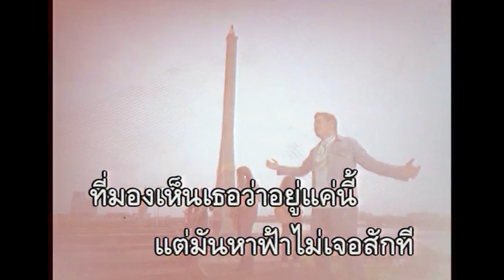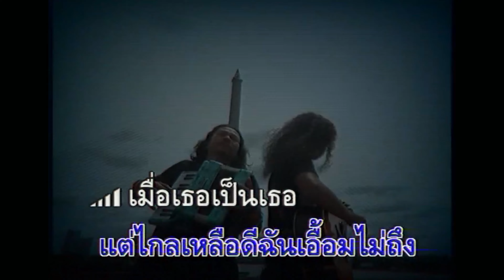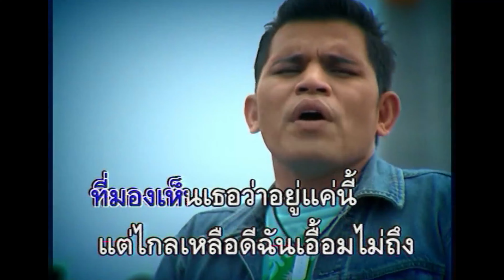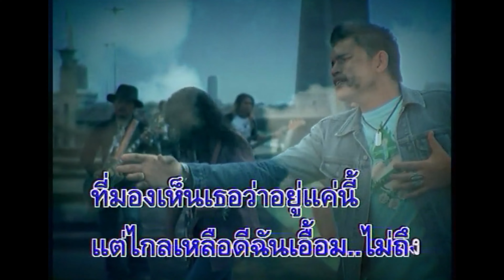นกหาฟ้า : บ่าววี อาร์สยาม [Official Karaoke]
นกหาฟ้า
คำร้อง/ทำนอง : เวสป้า     เรียบเรียง : สิทธิพร สิงห์ไทยสงค์, หนู มิเตอร์

เปรียบฉันเป็นนกเปรียบเธอเป็นฟ้า
ฉันบินเท่าไร แตะเธอไม่ถึงสักที
เหนื่อยล้าอ่อนแรงหมดแล้ววันนี้
สิ่งที่คู่ควร เกาะแค่กิ่งไม้
*ที่ใครว่านกบินอยู่บนฟ้า แต่มันหาฟ้าไม่เจอสักที
ที่มองเห็นเธอว่าอยู่แค่นี้
แต่ไกลเหลือดี ฉันเอื้อมไม่ถึง
เมื่อเธอเป็นเธอที่สูงอย่างนั้น
ถึงเธอรักฉันก็ถูกกีดกันอยู่ดี
ไขว่คว้าเท่าไร ไม่ถึงสักที
สิ่งที่คู่ควรก็คือปวดใจ
( ซ้ำ * / * )
ที่ใครว่านกบินอยู่บนฟ้า ที่จริงแล้วไปไม่ถึงสักที
แต่ไกลเหลือดี ฉันเอื้อม...ไม่ถึง